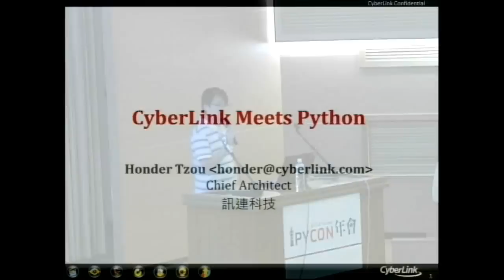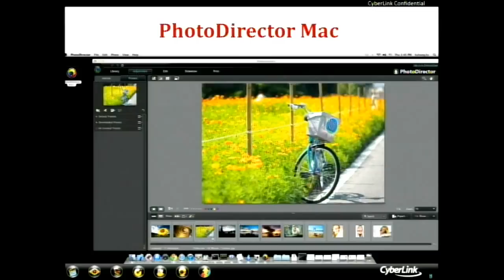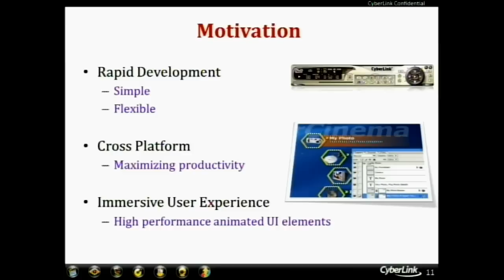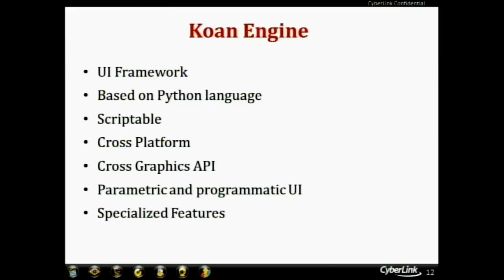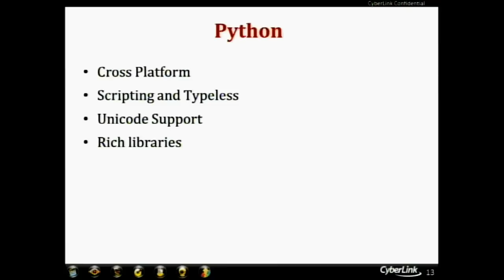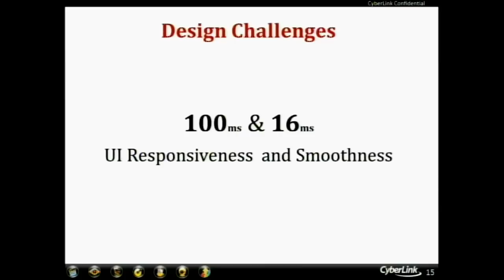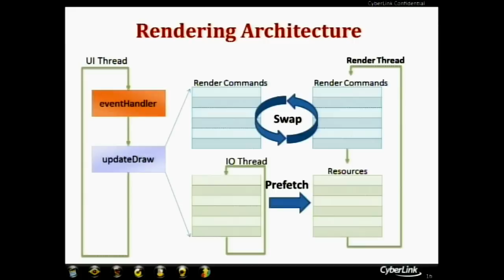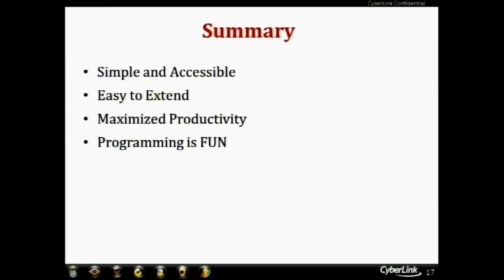[PyConTW 2012] CyberLink Meets Python by 鄒宏德 (Honder Tzou)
鄒宏德 (Honder Tzou)

Honder Tzou is the Chief Architect at CyberLink Corp. Over 15 years of software experience in the multimedia industry. He involves in many CyberLink products such as PowerDVD, PowerCinema, PhotoDirector, MediaShow, etc. These products were developed based on Python programming language.

CyberLink Meets Python, Talk Summary:

CyberLink is using Python in multimedia products for 10 years. This talk is going to have an overview of the adoption of Python in product development cycle. What were the challenges facing and how Python can address those challenges.